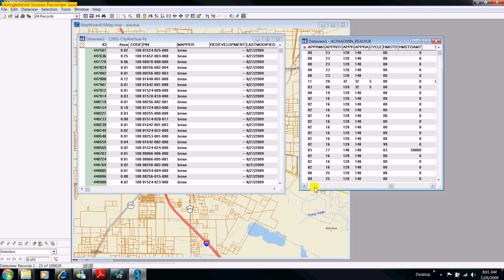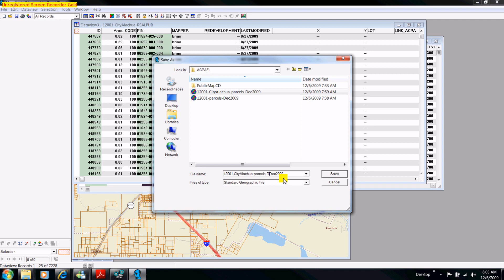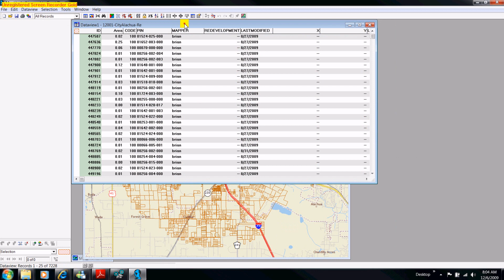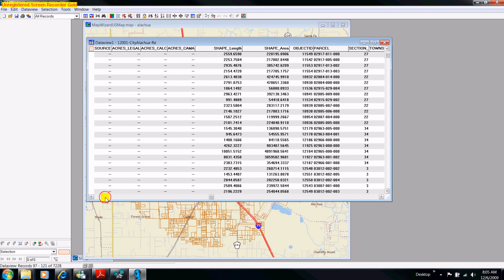Demonstration 6e: Property Assessment Data And GIS Polygon Files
Professor Grant Thrall provides guidance on where to find property assessment data files in the USA. An example property assessment data file is accessed and brought into the GIS software. Subsets of the parcel polygon file are created for faster analysis. A flat file DBF is joined to the parcel polygon file using the common fields of PIN and PARCEL, both representing "Parcel Identification Number"